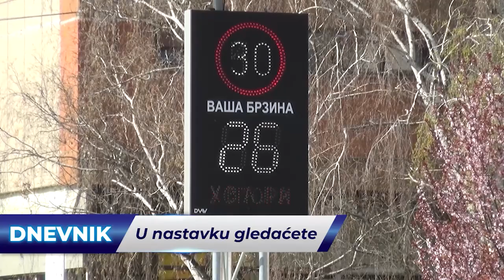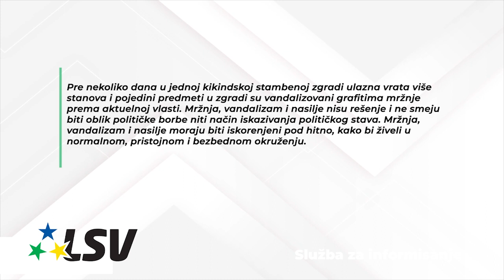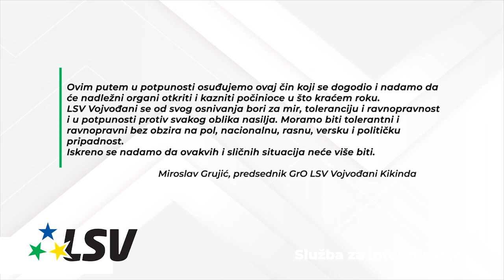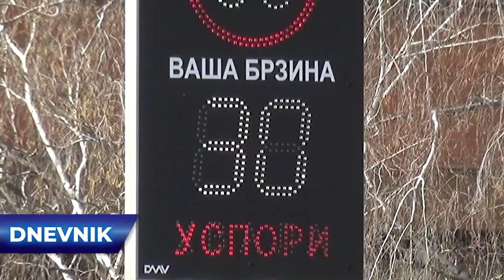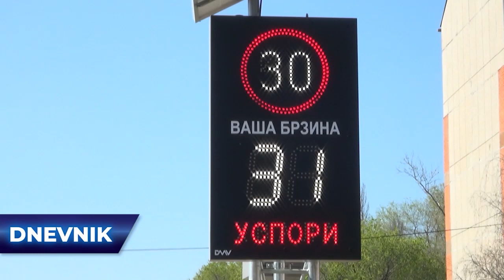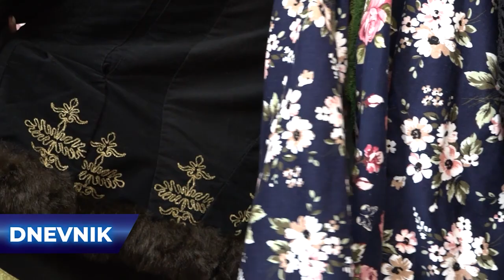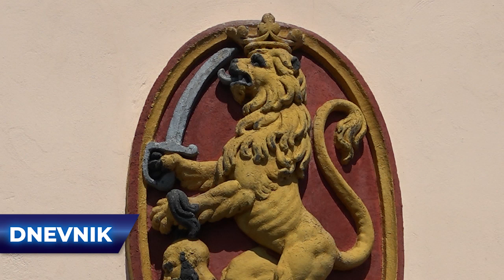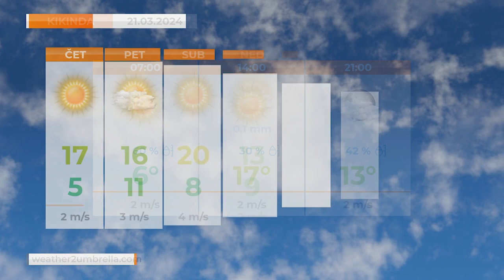TV KIKINDA - DNEVNIK [20.03.2024]